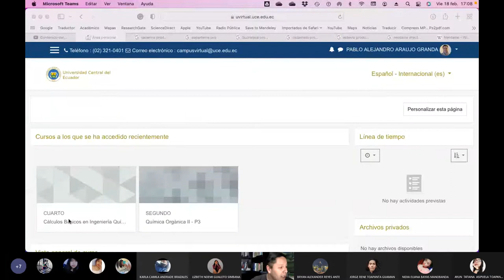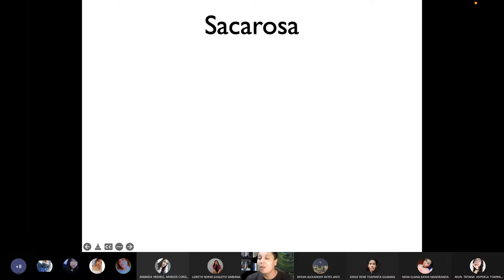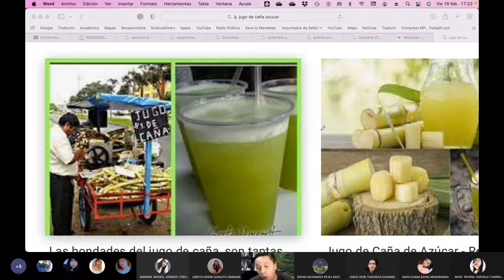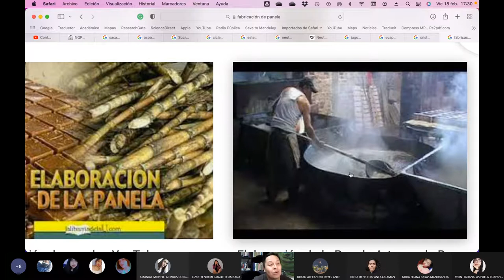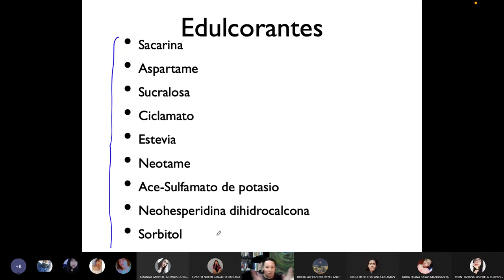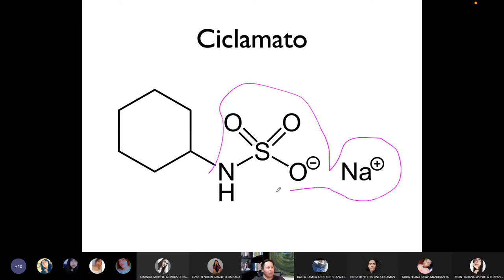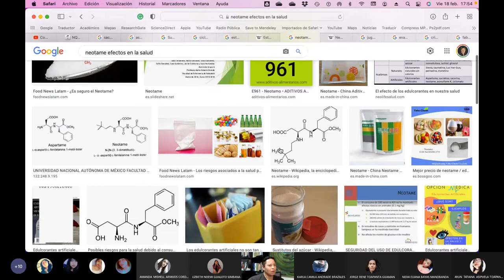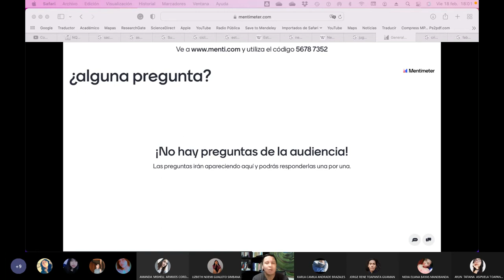Viernes QO2 PAE - Sacarosa sus mitos y verdades y los Edulcorantes - 2022.02.18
Hablamos de la sacarosa y celobiosa, rompemos mitos y damos verdades sobre estos hidratos de carbono.